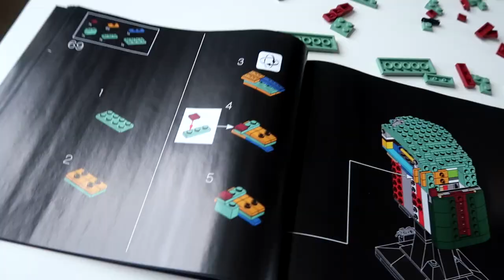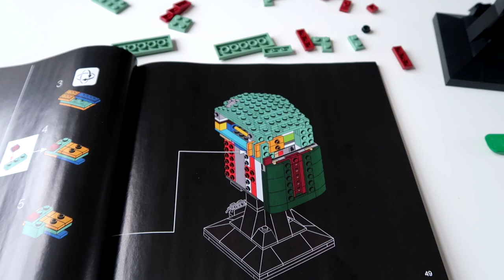Lockdown Week 7 | Cookin' French Toast, Buildin' LEGO, Losing Mind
It's week 7 of the Lockdown AKA the Quarantine and MJ is buckling down to crack on with some LEGO projects and cooks up a storm too.